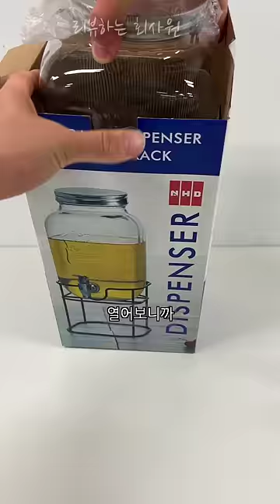요즘 핫하다는 소맥타워??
회사에서 리뷰하는 사람은 처음이지?